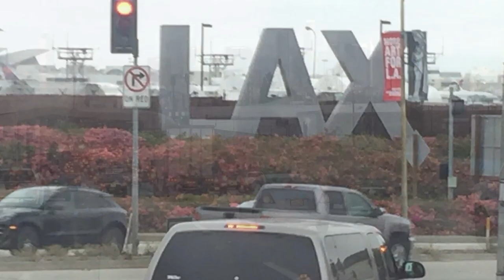Как мы снимали своё жильё в Америке! Что надо для того что бы снять апартамент или дом в США?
Что надо для того, что бы снять первое жильё в Америке. Какие нужны документы и с какими трудностями можно столкнуться? Ваши вопросы и наши ответы в этом влоге на нашем примере.